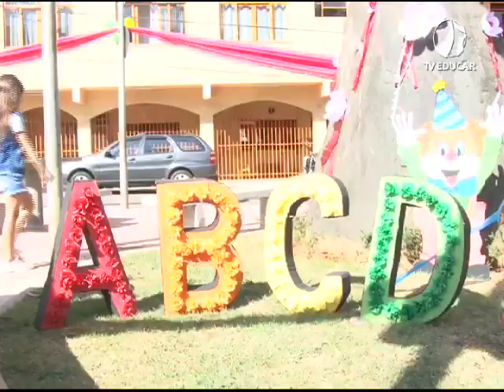ONG ABCD comemora 8 anos de atividade - (05.08.19)